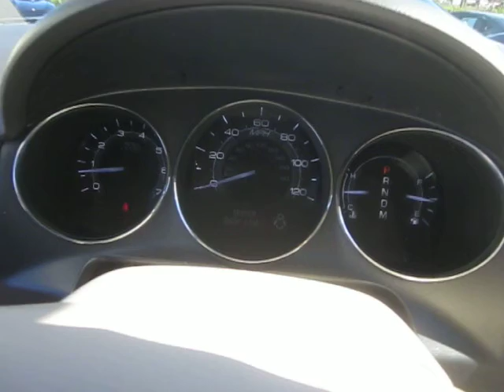2012 Lincoln MKZ, Bordeaux Reserve - STOCK# 30004 - Walk around